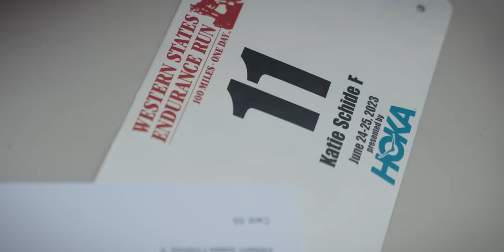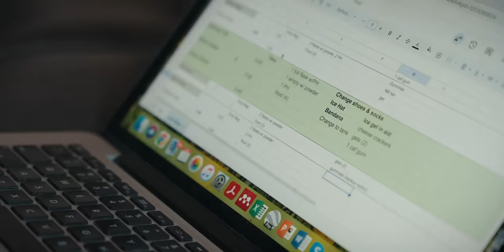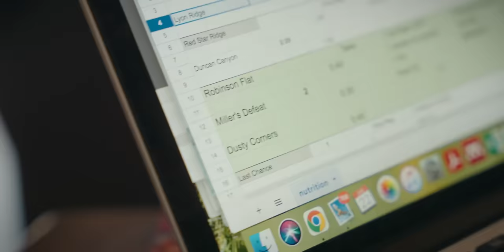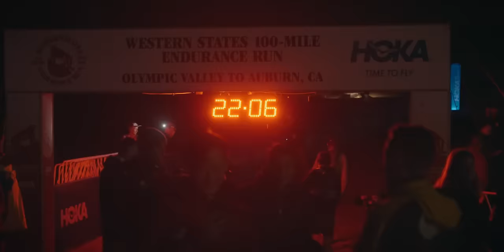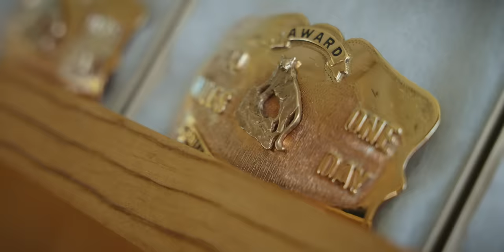STEP BY STEP | The North Face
"Step by Step" is an inspiring film that delves into the extraordinary journey of Katie Schide, an exceptional trail runner who captured the world's attention. After her triumphant victory at the prestigious UTMB (Ultra-Trail du Mont-Blanc) in 2022, Katie sets her sights on the Western States Endurance Run in 2023. As she tackles this grueling challenge, the film takes viewers on a captivating exploration of both races while unraveling the essence of who Katie truly is. Witness her incredible feat as she crosses the finish line of the Western States race in second place, securing the second-best time ever recorded. Through the highs and lows, victories and setbacks, "Step by Step" paints a vivid portrait of Katie Schide and the incredible world of trail running, inspiring audiences to embrace their own journeys and conquer their dreams, one step at a time.